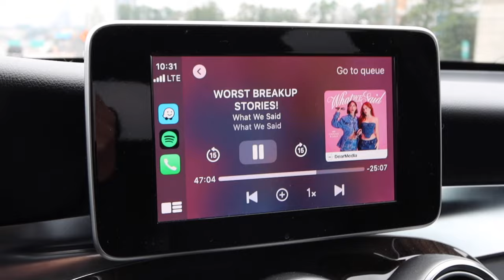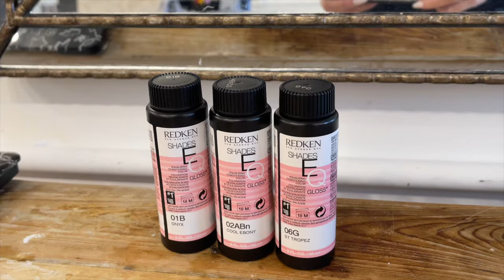come to the salon with me! (black hair w/ face framing layers)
my salon is Kate Barone Salon located in Buckhead!

MY JEWELRY (i’m wearing the KIRSTEN huggies and the GEMMA ear cuff)